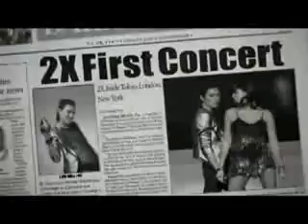Lee Min Ho & Jessica Gomes Extreme 2X Cass Beer Commercial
hot min ho !!!